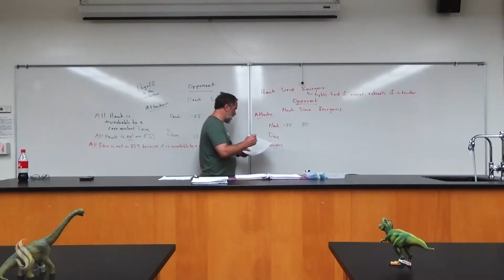Welcome Back Hornets!